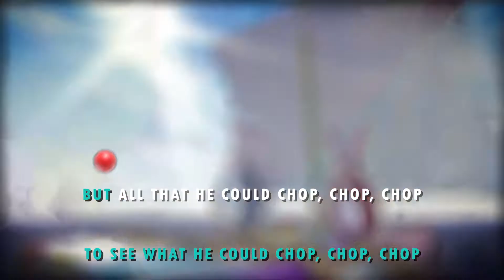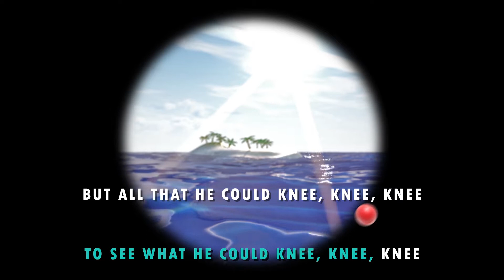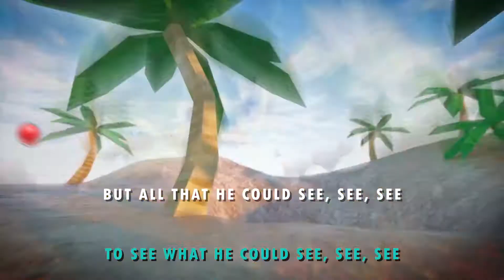Sailor Went To Sea | Karaoke Version | By Nursery Beats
Come and sing with us! Listen to the good old Nursery Rhyme with a pinch of reggae. Time to sing, learn English, discover the modern music genres - and above all have FUN.

About the song:

"A Sailor Went to Sea is a children's nursery rhyme, clapping game and jump-rope rhyme. It was initially called 'My Father Went to Sea', before becoming more widely known as A Sailor Went to Sea. It is typically sung to the tune of The Sailor's Hornpipe."
The song was parodied in an episode of VeggieTales as "Some Veggies Went To Sea".
The song appeared in "Gloriana", episode 10, season 1 of the Netflix drama The Crown.

Lyrics

A sailor went to sea, sea, sea

A sailor went to chop, chop, chop
To see what he could chop, chop, chop
But all that he could chop, chop, chop
Was the bottom of the deep blue chop, chop, chop

A sailor went to knee, knee, knee
To see what he could knee, knee, knee
But all that he could knee, knee, knee
Was the bottom of the deep blue knee, knee, knee

A sailor went to toe, toe, toe
To see what he could toe, toe, toe
But all that he could toe, toe, toe
Was the bottom of the deep blue toe, toe, toe

A sailor went to Timbuktu,
To see what he could Timbuktu
But all that he could Timbuktu
Was the bottom of the deep blue Timbuktu